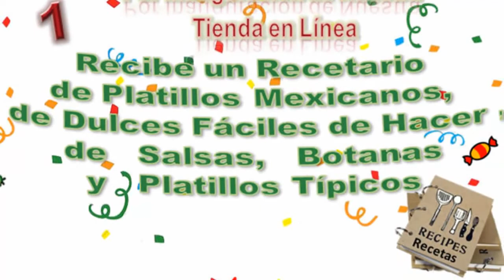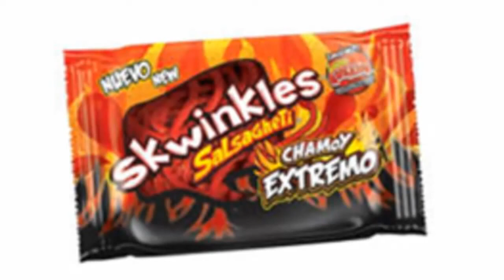Dulces Mexicanos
Checa nuestras promociones por inauguración.